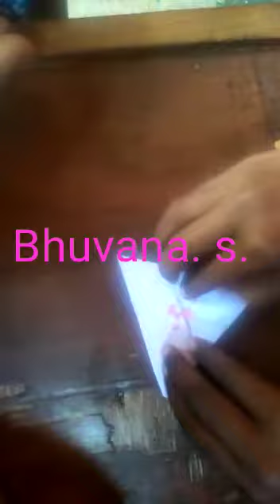Class 5_Aravind Gupta activity_Colour star making_Bhuvana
2020-21, Teacher - Anupama